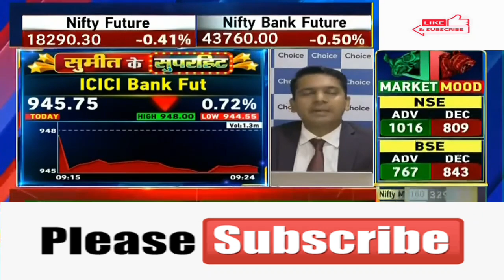ICICI Bank Ltd 🤩ICICI Bank Ltd 🤩ICICI Bank Ltd 🤩ICICI Bank Ltd 💥ICICI Bank Ltd